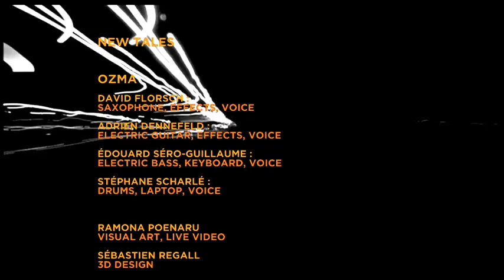OZMA - NEW TALES - The Drive - 5/12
OZMA - NEW TALES
The story of Jim, the Western Sâdhu : " Lost Ties, broken links, everything around Jim collapses. Leaving or going crazy. Walking far away, alone and free... "

THE DRIVE episode 5/12 :
Both car and trafic lights are passing through the glass, forming colored spots streched out by the speed. The car is breathing inside his veins. In his eyes, blinding neons are mixed with taxis insane trafic. Chasing cars or run away, Jim doesn't remember. Only escape from this town memory, for sure...

THE DRIVE is the fifth video of a serial of 12 (extract from an audiovisual show), one for each tune from OZMA's album "NEW TALES" which recounts the fantasized journey of Jim, a strange and serene vagabond.

When OZMA met Jim, he was en route for Santiago de Compostela.
For nine years his steps carried him, from Europe to India and back, going through the world freely, following his intuition. Before that, Jim had another life, a family, a house, a job... he left that existence to find peace on the road.

NEW TALES (tracklist)

- Awakening
- The Launch
- Wide and Open
- Belouga
- The Drive
- The Walk
- Supertanker
- Dark City
- Monsters
- Rest and Rebirth
- The Dance
- Tales of Jim

Directed by OZMA

Visual Design
Ramona Poenaru - Visual artist
Sébastien Régall - 3d Designer

David Florsch - saxophones, effects
Adrien Dennefeld - guitar, effects, voice
Edouard Séro-Guillaume - bass, effects, keyboard, voice
Stéphane Scharlé - percussions, voice, effects, computer

Filmed by
Guillaume Latchimy
Victor Lassale

Edited by
Guillaume Latchimy
STRASTV Production 2013

ⓟ 2013 La Compagnie Tangram - ⓒ 2013 Juste Une Trace